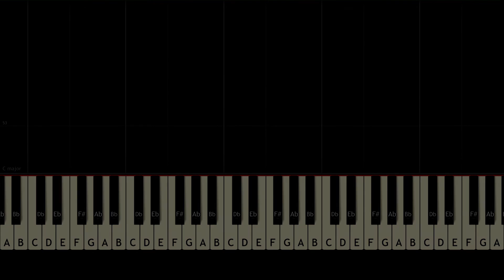Sousou no Frieren OP - "Yuusha" - YOASOBI | EASY Piano Tutorial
Did you want an easy piano cover to learn "Yuusha - YOASOBI" without the need for sheet music? Here it is!